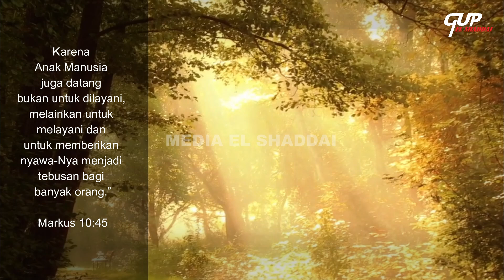Mengerti arti hidup, 28 Oktober 2024 Suara Penggembalaan GUP El Shaddai Ngawi